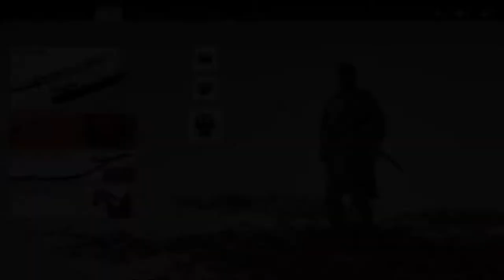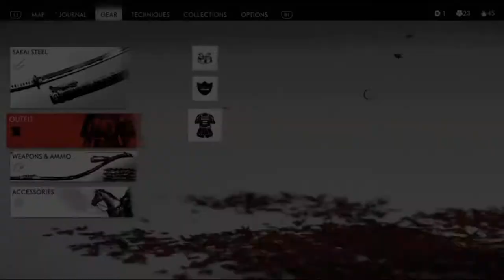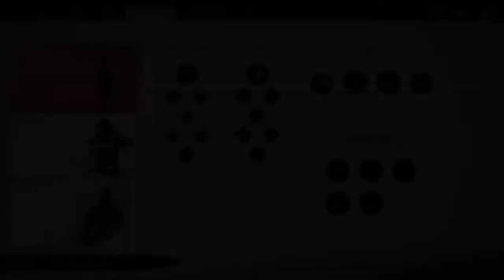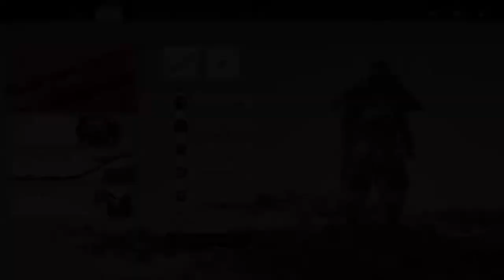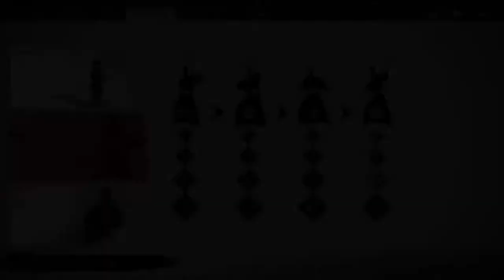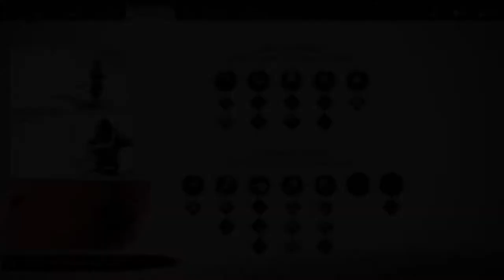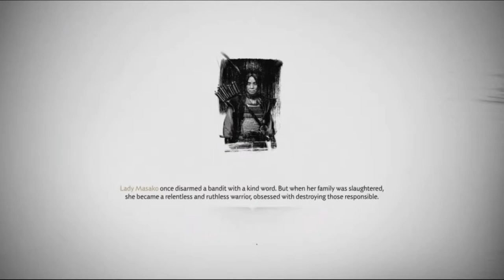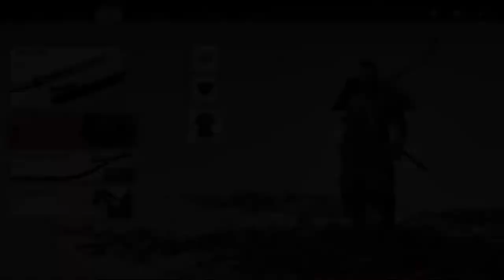The Betrayal [Ghost Of Tsushima - Part 7]